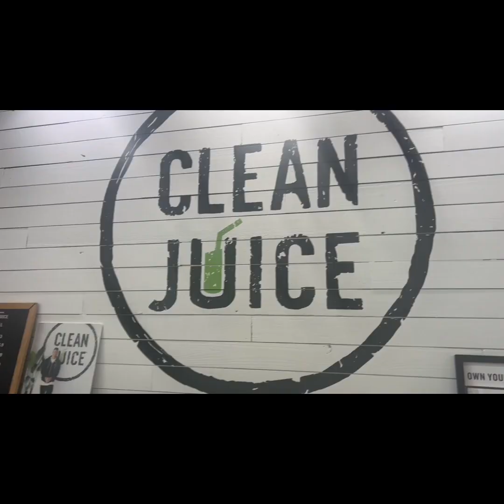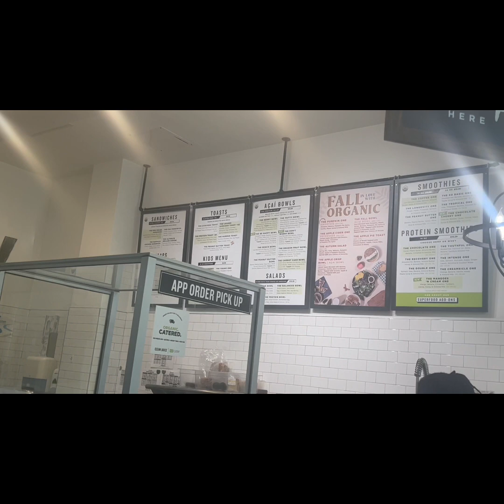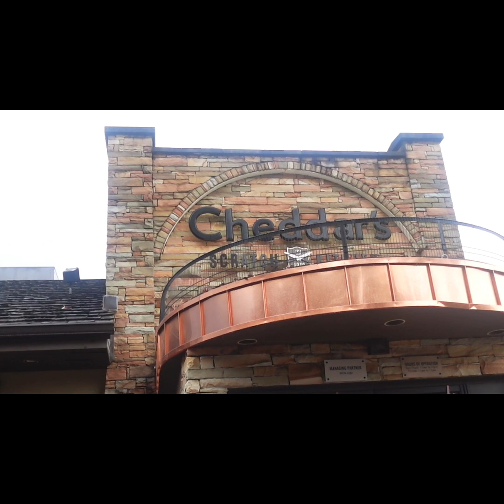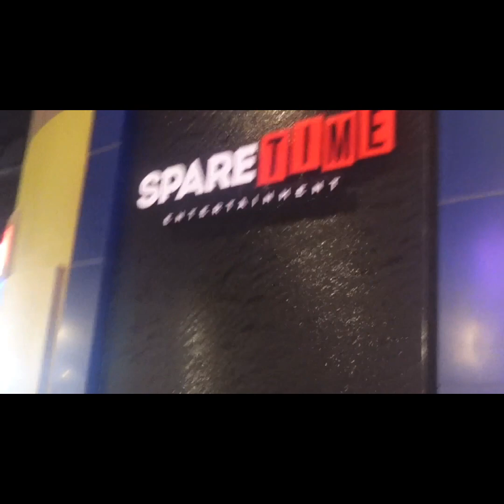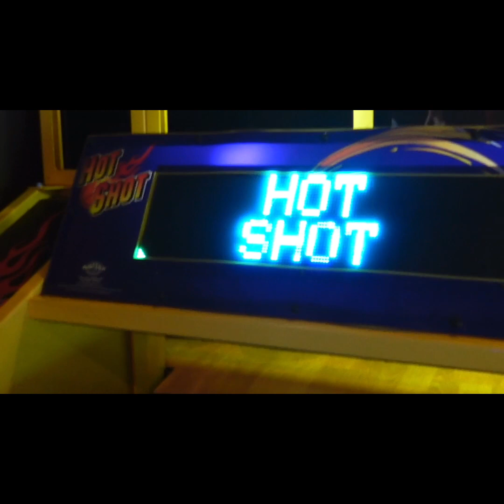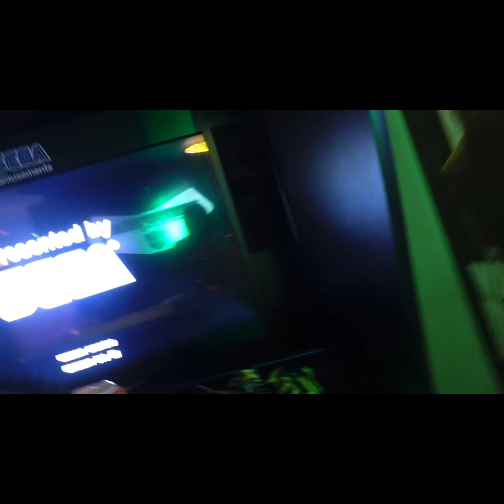Why Fall is the Best Season (Family Moments & Activities)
Welcome to our cozy corner of fall! In this video, we explore why autumn is truly the best season for family moments and activities. From the vibrant foliage that paints our landscapes in breathtaking hues to the crisp air that invites outdoor adventures, fall offers a unique charm that brings families together.

Join us as we share heartwarming family memories, fun activities like pumpkin picking, hayrides, and cozy evenings around the fire. Discover seasonal recipes that warm the heart and delight the taste buds, perfect for those chilly evenings.

Whether you're looking for inspiration for fall traditions or simply want to bask in the beauty of this magical season, this video is for you! Let’s celebrate fall together and embrace all the wonderful moments it has to offer!